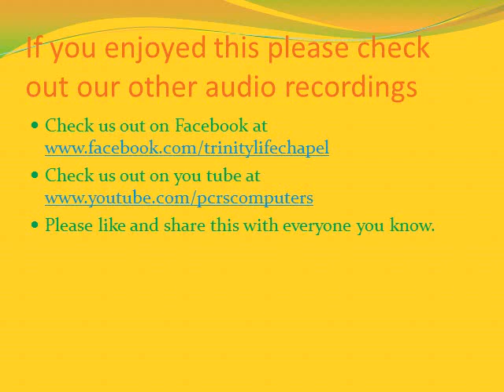Trinity Life Chapel 5-19-2013